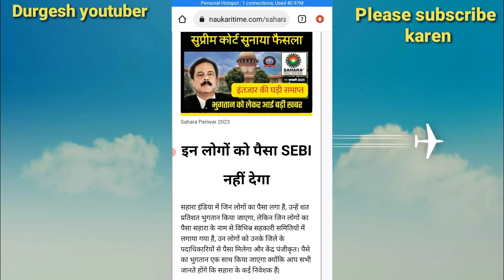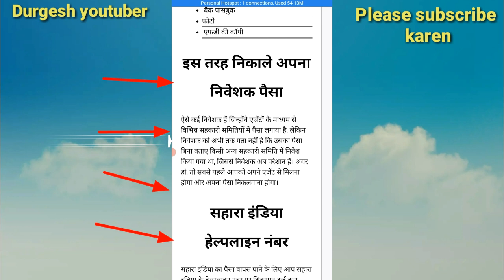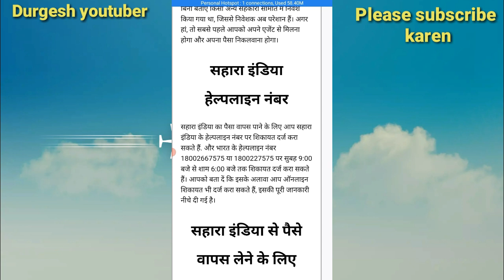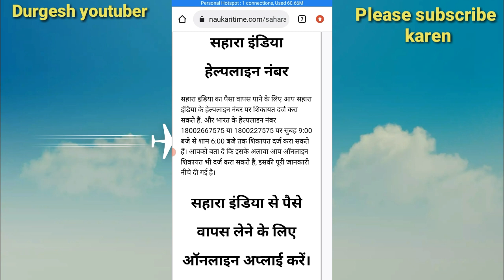Sahara India बड़ी अपडेट 2023, एजेंट नें सहारा के बजाय किसी अन्य बैंक में पैसा जमा किया कैसे निकालें